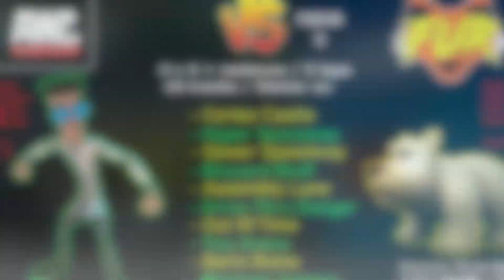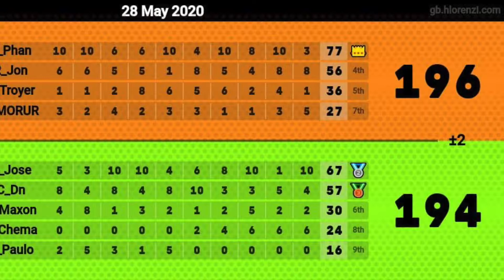Crash Team Racing Nitro Fueled -War Part 2 of 4 ( AWC vs FUR)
Part 2 of 4 , each racer's score at the end of the video, final score was:
AWC=194
FUR=196